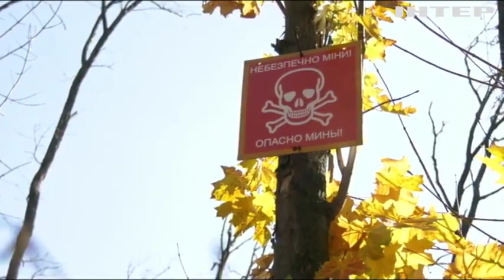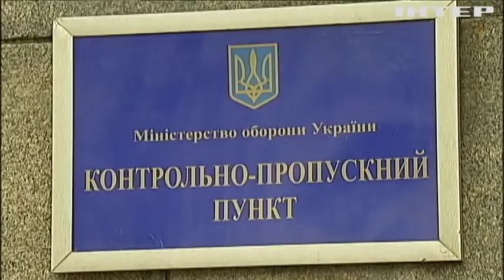Новости 8:00, выпуск за 12 ноября 2019 года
Дивіться у цьому випуску: У Запоріжжі хочуть звільнити ветерана через відео потопу у тролейбусному парку. Аеропорти Чикаго скасували тисячу рейсів. Свиня влаштувалась психологом у аеропорту.